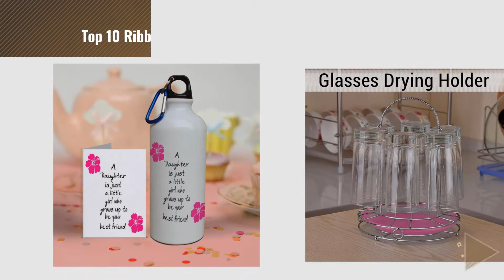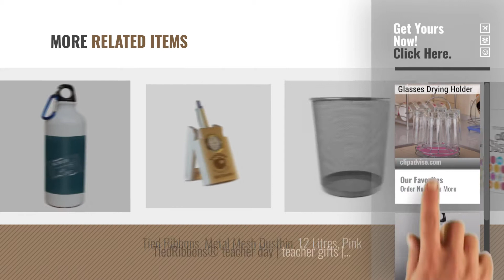Top 10 Ribbon Jar [2018]: TIED RIBBONS Brushed Stainless Steel Kitchen Glass Tumbler Stand Holder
Top 10 Ribbon Jar [2018]

TIED RIBBONS Brushed Stainless Steel Kitchen Glass Tumbler Stand Holder with Draining Tray by TIED RIBBONS

Inspiring Quotes_Contemporary Truths _ Work And Love _ Slogan Sippers by TIED RIBBONS

Tied Ribbons Best Gift For Husband Birthday Best Husband Ever Sipper (600ml,Aluminium) by TIED RIBBONS

Tied Ribbons Gift For Girl Sipper(600Ml,White) With Greeting Card by TIED RIBBONS

TIED RIBBONS Kitchen Glass drainer Tumbler Stand stainless steel Holder with Draining tray by TIED RIBBONS

Tied Ribbons  Metal Mesh Dustbin, 12 Litres, Purple (TR-MetalMeshDustbin004) by TIED RIBBONS

TIED RIBBONS Simply the best sister Printed Sipper(600ml, Multicolor) by TIED RIBBONS